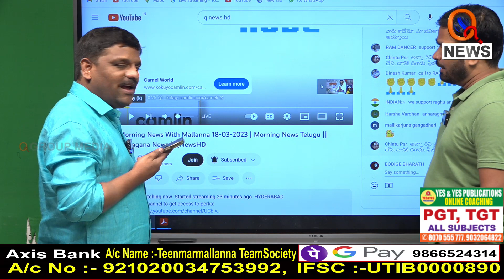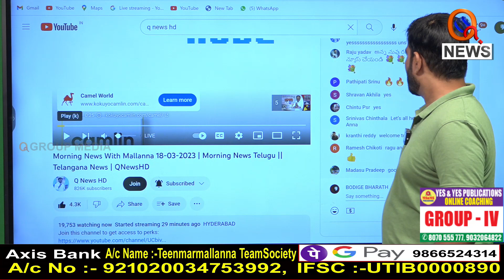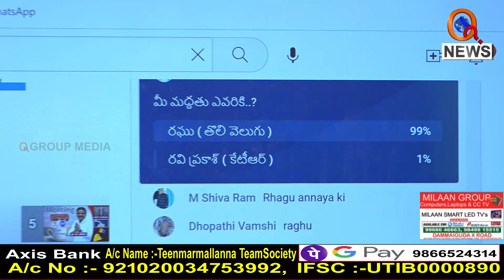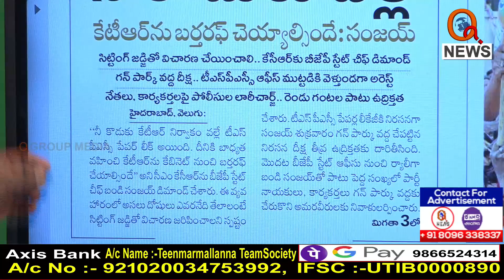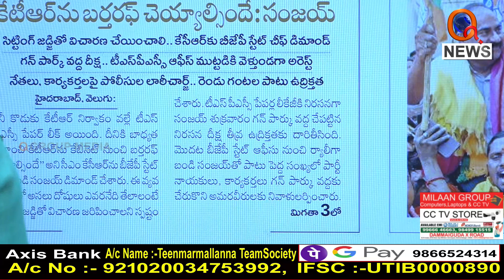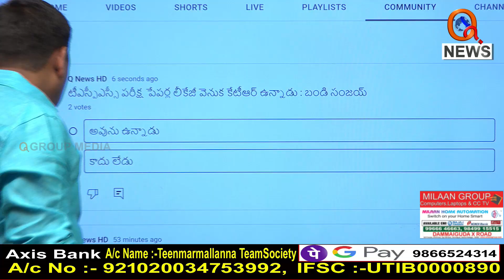సర్కార్ పై టీచర్ల కోపం....|| TeenmarMallanna || QNews || QNewsHD